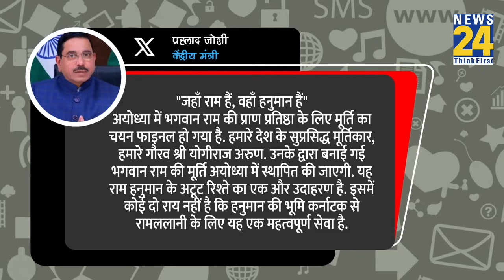Ayodhya Ram Mandir के लिए रामलला की मूर्ति का हुआ चयन, जानिए किसने की तैयार? Arun Yogiraj